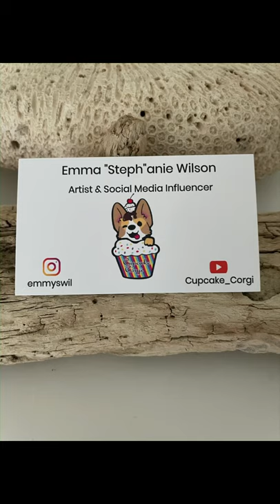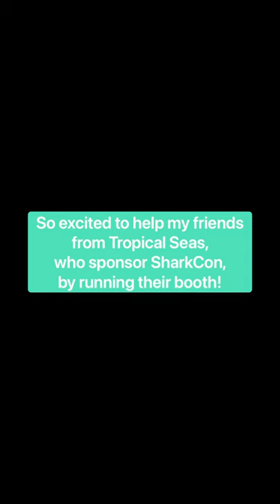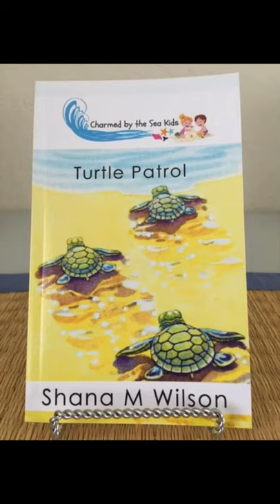SharkCon Info!!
August 7-8 9am - 5pm in Tampa at the Fl State Fairgrounds!